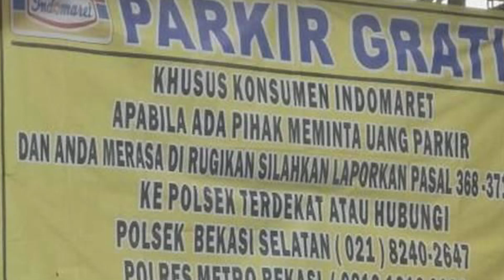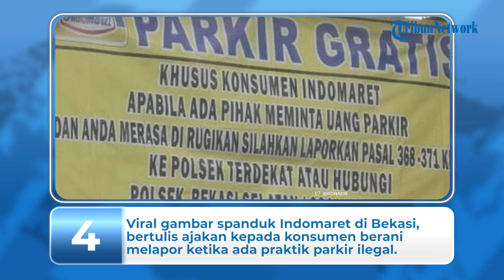Kaleidoskop 2021, 5 Kejadian Viral di Bekasi 2021, Hujan Guyur Satu Mobil Hingga Bocah 'Disunat Jin'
TribunJakarta.com menyajikan rampungan kejadian unik sepanjang 2021 mulai dari hujan lokal hanya guyur satu mobil hingga bocah di Mustikajaya 'disunat jin'.

1. Hujan Hanya Guyur Satu Mobil

Fenomena unik berhasil diabadikan warga di Cikarang, Kabupaten Bekasi, di mana hujan turun tidak merata dan hanya mengguyur satu unit mobil yang sedang terparkir.

Video detik-detik fenomena unik ini berhasil diabadikan warga bernama Uryan Riana, ia kemudian membagikan ke akun instagram pribadinya @uryanriana hingga viral.

Dalam unggahan video, terlihat jajaran mobil tengah terparkir di salah satu hotel di kawasan Jababeka, Cikarang, Kabupaten Bekasi.

Dalam keterangan unggahan, pria yang juga menjabat sebagai Ketua Fraksi PKS DPRD Kabupaten Bekasi ini mengatakan, peristiwa terjadi pada Minggu (31/10/2021) kemarin sekira pukul 12.00 WIB.

Dia menjelaskan, fenomena hujan turun hanya mengguyur satu mobil terjadi cukup lama, bahkan ia sempat mencari orang di sekitar parkir mobil untuk memberitahukan fenomena langka tersebut.

2. Aksi Heroik Kang Emon Gagalkan Begal

Aksi begal sepeda motor berhasil digagalkan setelah pelaku menabrak pedagang mainan, pelaku berhasil diamakan setelah terperosok ke sawah.

Kapolsek Tambelang, Polres Metro Bekasi, AKP Miken Pradiyanti mengatakan, peristiwa terjadi di Jalan Raya Sukawangi, Kecamatan Sukawangi, Kabupaten Bekasi.

Kronologi kejadian bermula saat korban begal ibu-ibu pedagang soto bernama Nursih (45), berkendara di lokasi kejadian.

Ia kemudian dipepet pelaku yang berjumlah dua orang berboncengan sepeda motor, diancam lalu kendaraan korban dirampas.

Kang Emon lanjut Miken, baru saja keluar rumah. Dia merupakan pedagang mainan keliling yang biasa berjualan menggunakan sepeda.

Pelaku begal yang panik saat berusaha melarikan diri justru menubruk sepeda Kang Emon, keduanya oleng hingga terjatuh ke swah.

3. Jemaah Masjid Dilarang Pakai Masker

Kejadian viral selanjutnya berkaitan dengan situasi pandemi Covid-19, video seorang jemaah diusir dari Masjid Al-Amanah, Kampung Tanah Apit, Medan Satria Bekasi gara-gara memakai masker.

Rekaman video viral itu terjadi di Masjid Al Amanah, Kampung Tanah Apit, Harapan Indah, Medan Satria, Kota Bekasi, Selasa 27 April 2021 siang.

Pria bermasker yang tengah duduk di masjid diusir sejumlah orang diduga pengurus majid Al-Amanah Bekasi.

Diduga pengurus masjid bersama orang lainnya berpakaian kuning dan hitam meminta pria itu melepaskan maskernya saat berada di masjid.

Pria bermasker itu menjawab bahwa masjid ini tempat umum dan memakai masker sebagai upaya mencegah penyebaran virus corona.

Dalam akhir video, suasana semakin tegang. Jamaah lainnya berpakaian merah mengusir pria itu agar keluar masjid jika masih tetap memakai masker.

4. Spanduk Parkir Gratis Indomaret

Akun Twitter @RDNADN mengunggah foto spanduk dengan cuitan 'Semoga banyak ditiru di terapkan Indomaret-indomaret lain @Indomaret'.

Dia menambahkan, isi spanduk itu menerangkan tentang praktik pemaksaan tarif parkir di Indomaret jika konsumen merasa dirugikan.

5. Bocah 'Disunat Jin'

Warga Kampung Babakan, RT 02 RW 03, Kelurahan Mustikasari, Kecamatan Mustikajaya, Kota Bekasi dihebohkan dengan kabar bocah berusia lima tahun yang disebut 'disunat jin'.

Bocah tersebut diketahui bernama Rafaly (5), ia awalnya merasa sakit di bagian kelaminnya saat sedang bermain seorang diri di depan warung orangtua.

Arman menceritakan, anaknya saat mengeluh sakit di bagian kelamin langsung diperiksa oleh istrinya.

"Dibuka celananya sama mamahnya, udah itu sendiri warnanya udah merah si itunya, cuma udah ilang ujung itunya (kulit kelamin)," ucap Arman.

Dia memastikan, sebelum kejadian ini, Rafly tidak pernah mengeluh sakit terutama di bagian kelamin.

Bahkan saat didapati ujung kulit kelaminnya seperti terpotong, bocah berusia lima tahun tersebut tidak mengeluarkan darah atau semacamnya.

Menurut ibunya, Rafly mengaku tidak merasakan sakit, hanya saja dia merasa linu di bagian ujung kemaluan saat terkena sesuatu.

Artikel ini telah tayang di TribunJakarta.com dengan judul Sederet Kejadian Viral di Bekasi 2021, Hujan Lokal Guyur Satu Mobil Hingga Bocah 'Disunat Jin',
Penulis: Yusuf Bachtiar | Editor: Jaisy Rahman Tohir